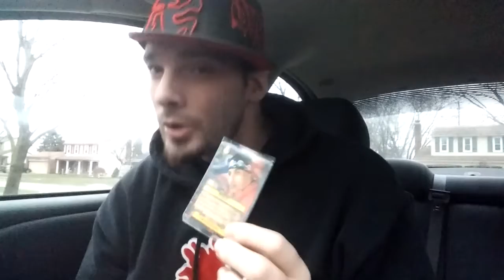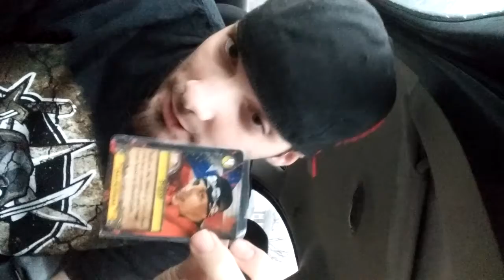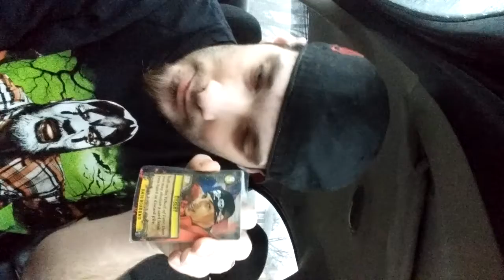Psychopathic vs mne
Enjoy hope it make u laugh